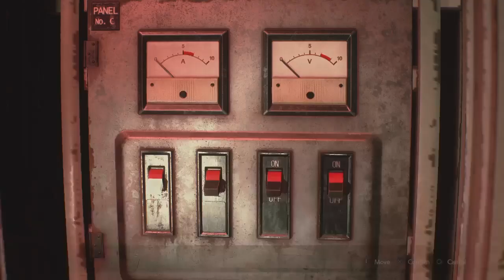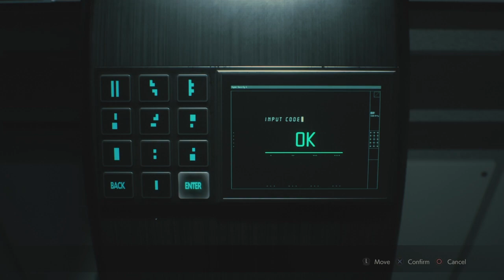RESIDENT EVIL 2 - 09